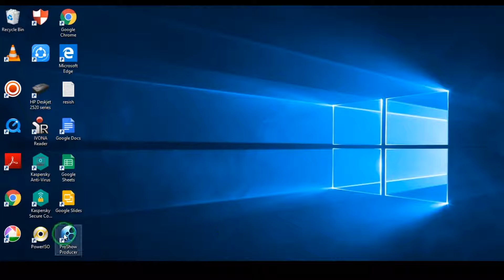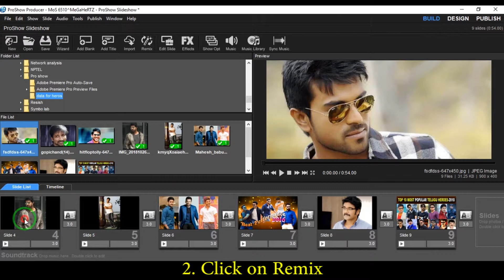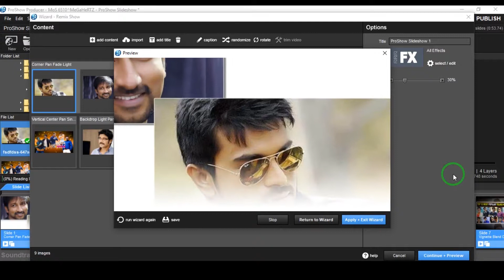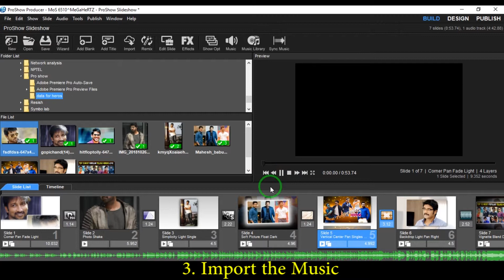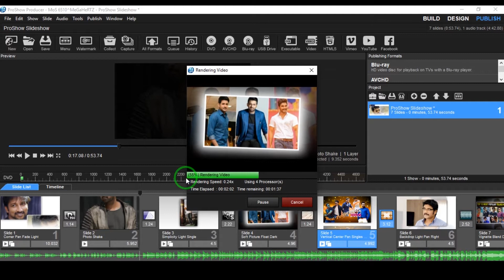Make an effective slide show with in 4 mins||make your own movie in 4 mins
This video describes about making of short films in a easy way. the pro show software is one of the best movie making platform to improve your editing skills.